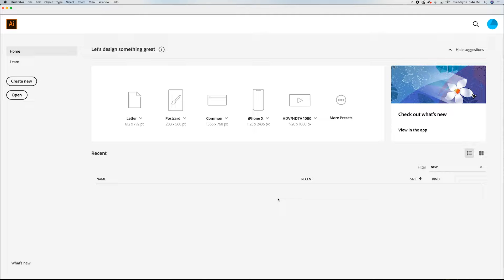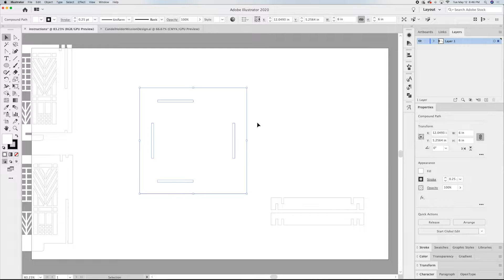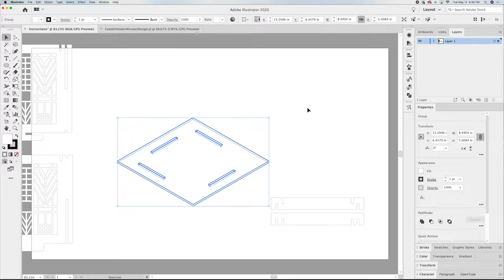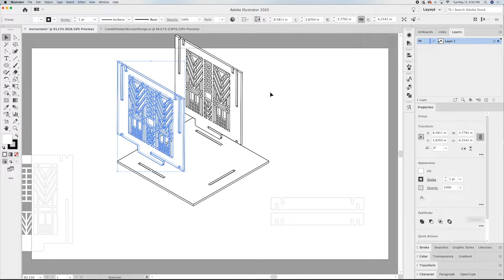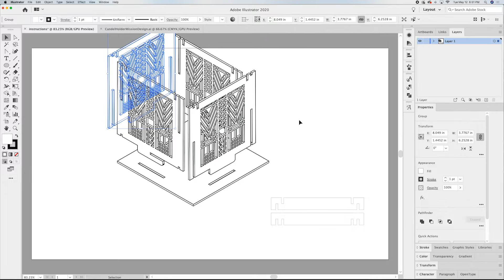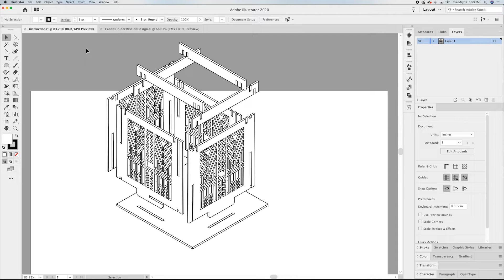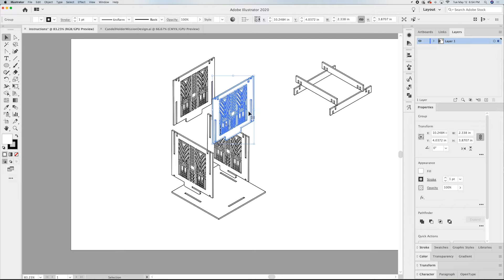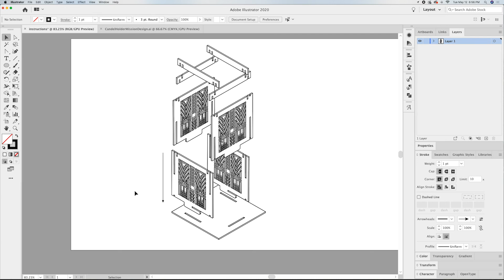How to create 3-Dimensional Drawings in Illustrator for Product Instructions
This video will walk you through how to take your cust files and turn them into 3-Dimensional renderings for your product instructions.

If you want to see something, let me know! Enjoy!